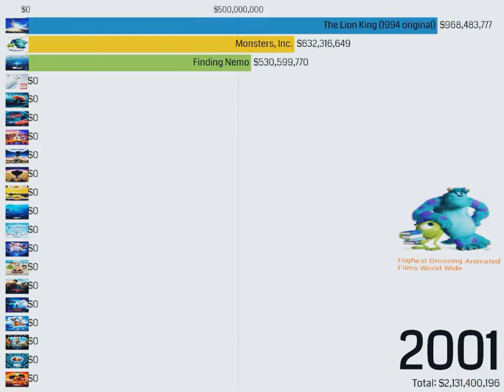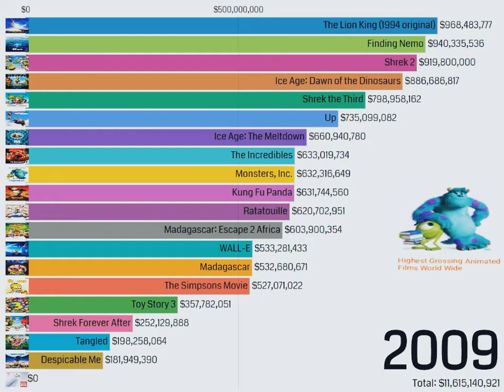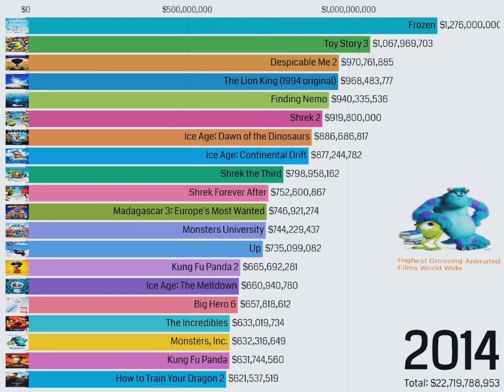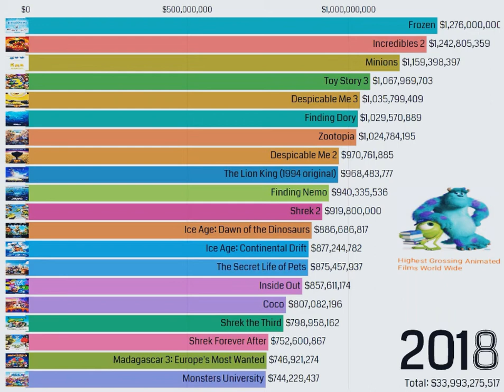Highest Grossing Animated Films World Wide (1994 To 2019)